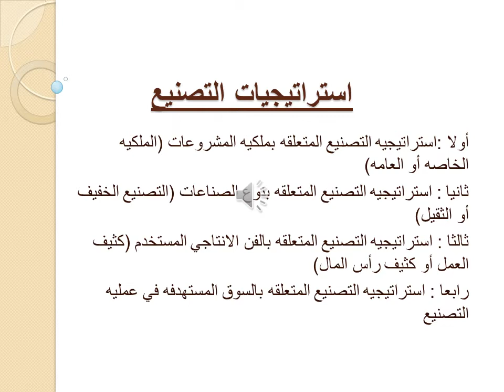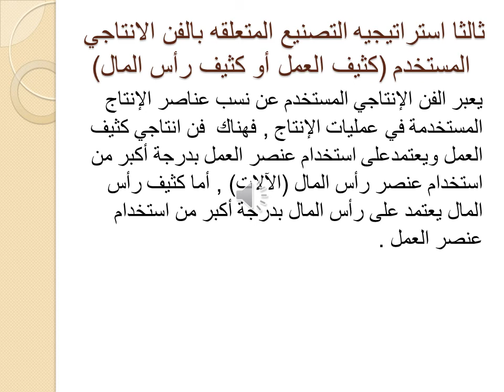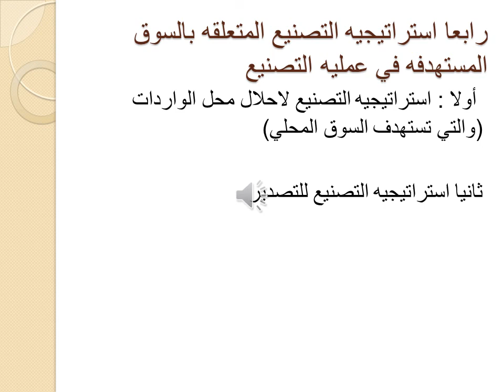دبلومة الاقتصاد العالمي - الفرقة الأولي - اقتصاديات الدول الصناعية المتقدمة - د/ داليا الزيادى - 02